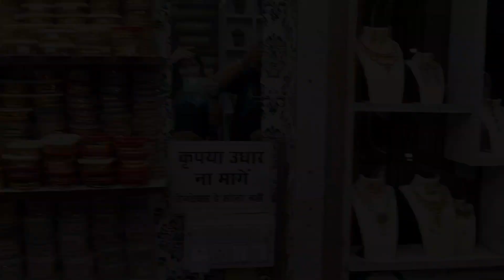festive season ke liye amazing jewellery🪞|| miss & mr. jewellery shop🛍️